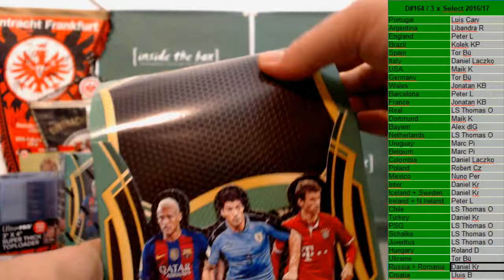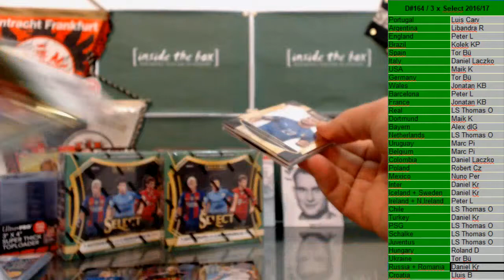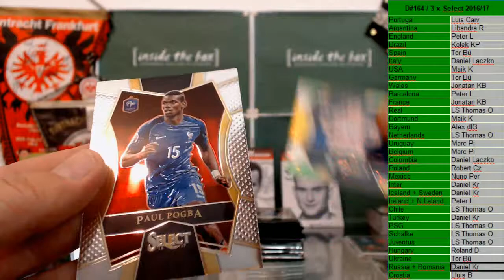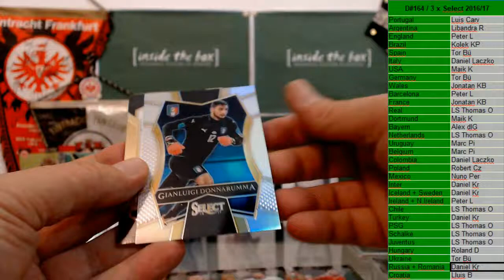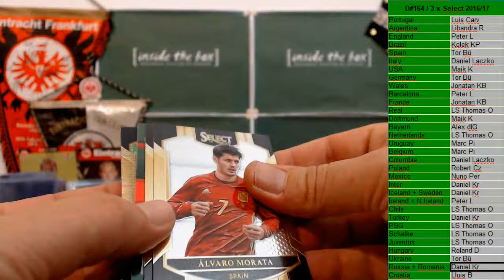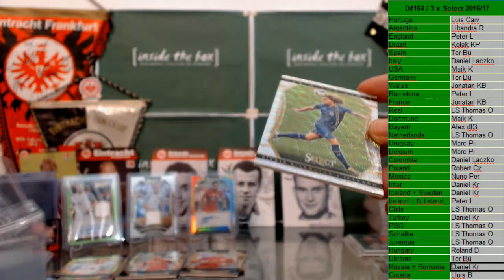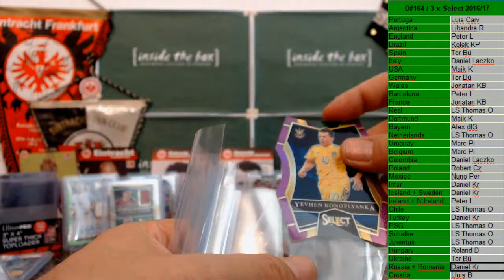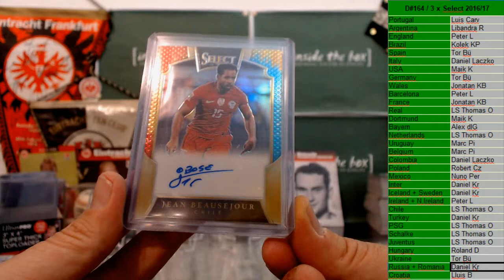2018 10 26 #164 3 x Select 2016 17 Soccer